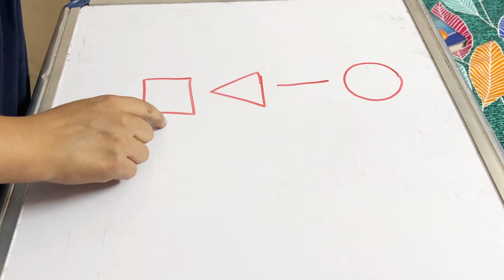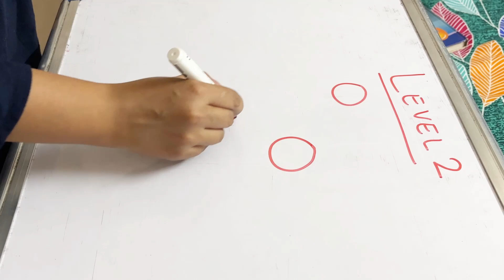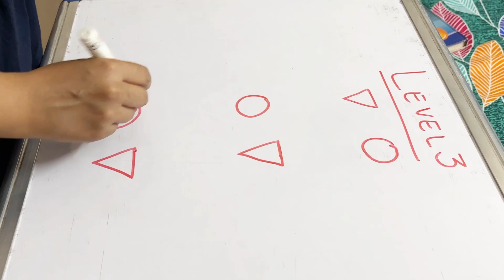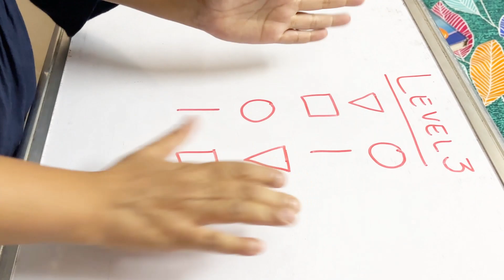BOOST your Brain in 5 Minutes! - Neurogymnastics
Neurogymnastics can boost your brain if you practice it for 5 minutes everyday!

Occupational Therapy is meant for ALL Ages ALL Stages.
Learn the OT way of overcoming challenges in both children and adults using techniques focussing on activities of daily living, play, leisure, work, schooling and much more.

ABOUT CREATOR
Dr. Prabhjot Kaur Gambhir
Occupational Therapist, Masters in Neurosciences, Certified in Dysphagia (Swallowing) Therapy and Play Therapy for children with special needs.

Specialization :
Children - Sensory Integration, Reflex Integration Therapy, Play Therapy, Visual Perception Therapy, Floortime Therapy, Oral Motor Therapy for feeding and communication skills

Adults - Tremor Therapy, Movement Disorders, Stroke Therapy, Hand Therapy, Balance and Coordination

15 years work experience